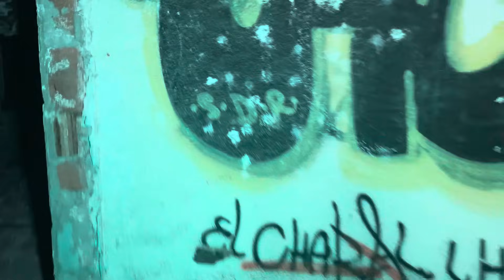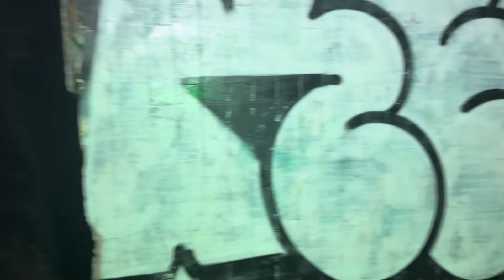UN DOCTOR FALLECIDO BUSCA PACIENTES DESDE EL MÁS ALLÁ